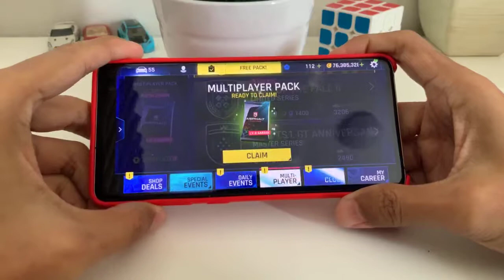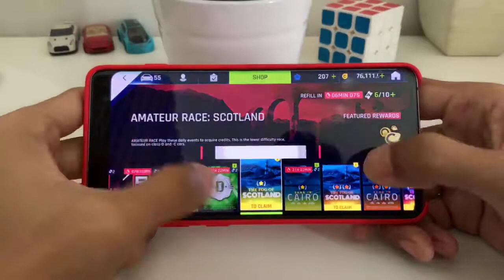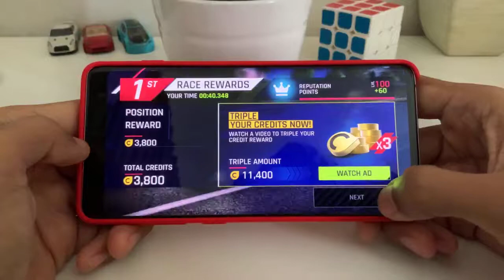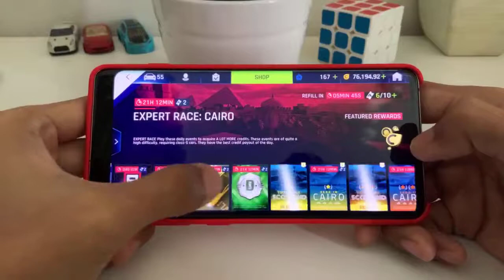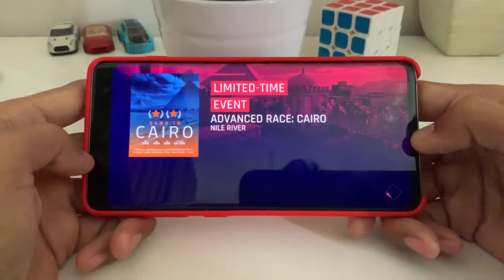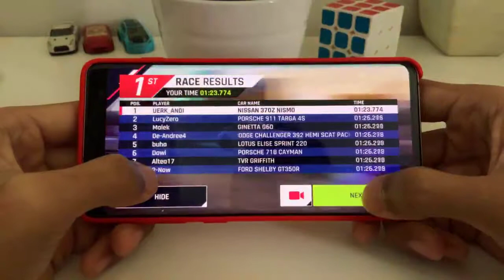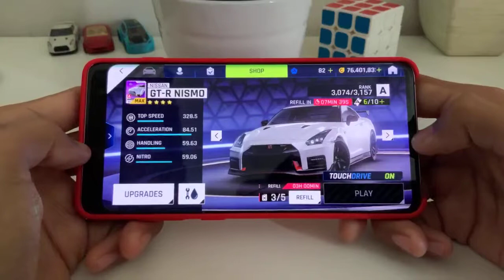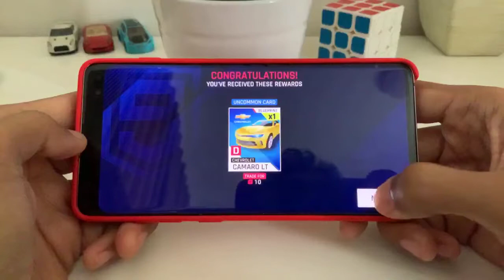LIVE DAY 98 SESSION 2 🌤 MONDAY Asphalt 9: Legends Daily Events. Class-D Cup Event